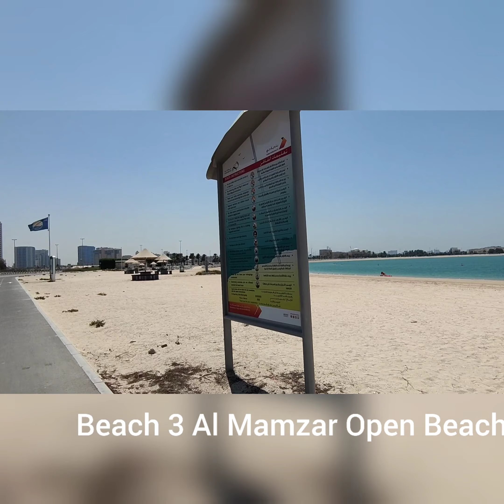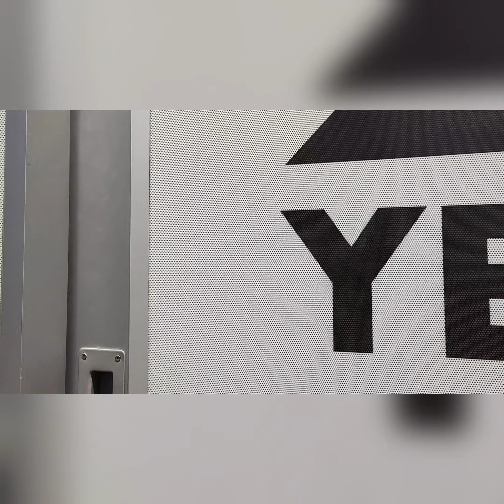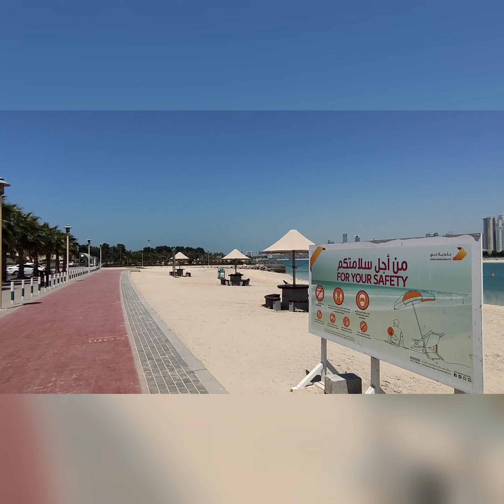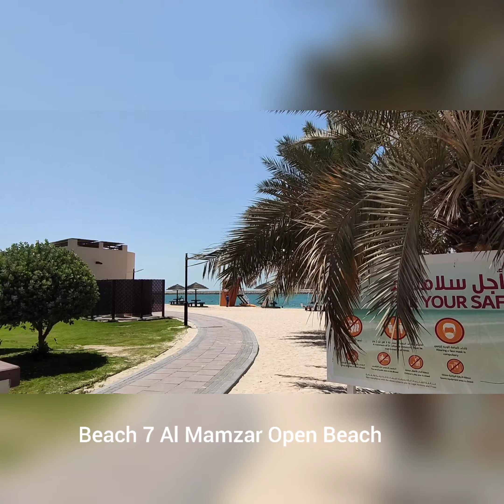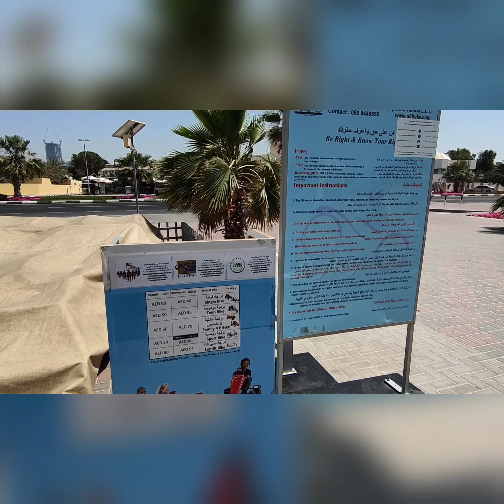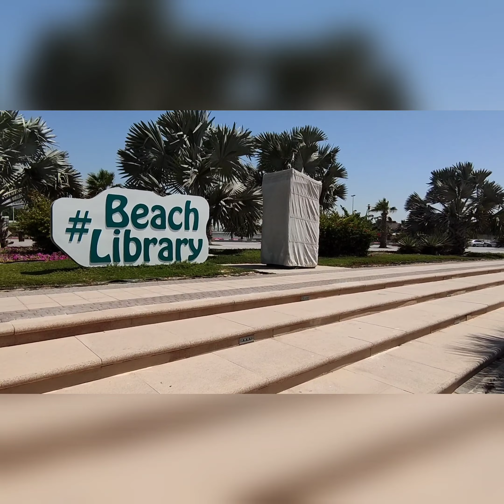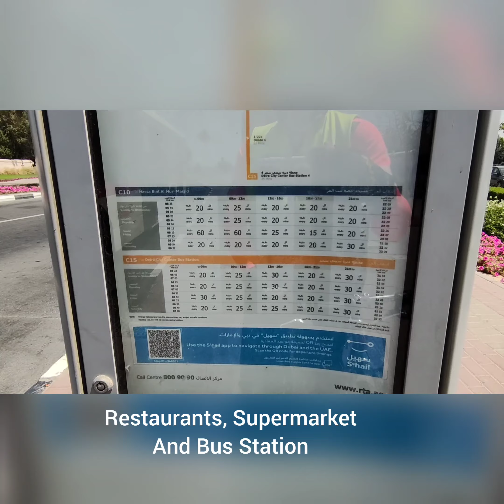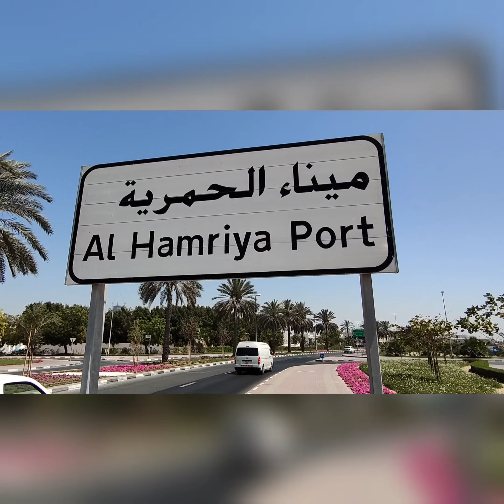Another ordinary day at the beach..Al Mamzar Open Beach Dubai UAE | April 6 2021 Tuesday at 12:48pm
Join me as we explore and see how it feels going to the beach at the middle of the day..
Amenities:
*Clean Beaches 1 to 5 and 7 to 9
* Synthetic Jogging track
* Cycling track
* Outdoor Gym
* Shower Area
* Toilet
* Tea Clubs
* Cottages
* Lifeguards Stations
* ATM Machine
* Bus stop
* Water taxi station
* Mamzar Beach Green Sitting Area
* Fishing Spot
* Al Mamzar Corniche
* Kids Play Area
* Beach Library
* Bicycle rental
* Restaurants
* Supermarket